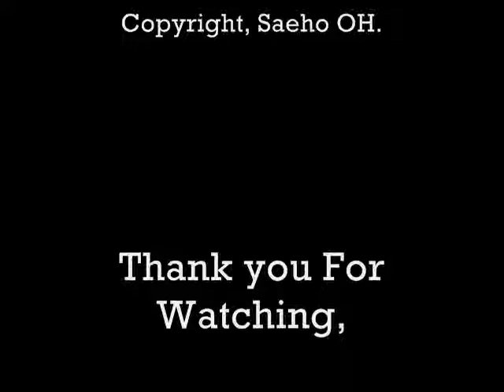My Character Gets' aNiMated RouGH ~!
1st scene shows the character's development,

2nd scene shows the character waking up; and then stretching his arms.,.

3rd scene shows the character realising that there is a BOX nearby and goes to open it,

4th scene shows he opens it, then the joke toy comes out, the shocked character then dismays it,

5th scene, the character closes the whole "joke toy" and "the BOX" down...

6th scene, he sits down and "CRies UNcONtrollably"...

Seventh and the Final scene shows he gets eaten up by the giant(gyant) flawer flower...

the End...

Hope you enjoy your Life,

God Bless and Loves you...